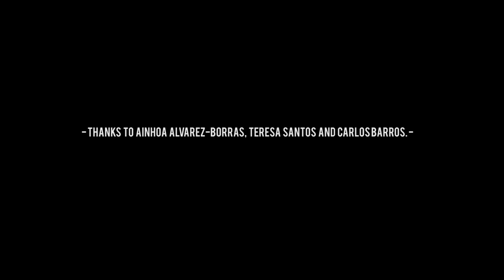Worms by Hot Air Balloon 2014 - Mini Sessions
Recorded in a real Mini.